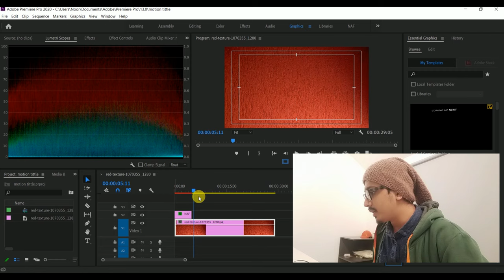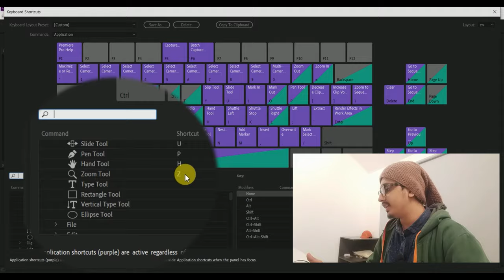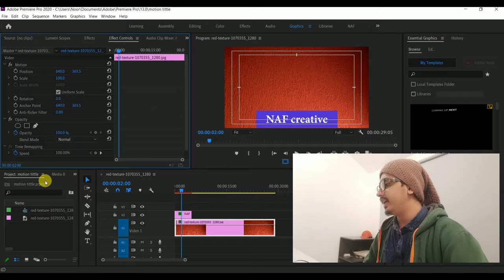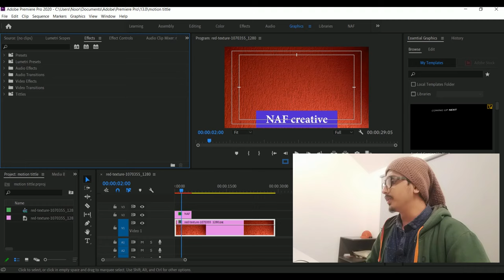How To Add/Set SHORTCUTS in PREMIERE PRO || Adobe Premiere pro cc 2021| Tutorial in Nepali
HOW TO MAKE OWN SHORTCUTS IN PREMIERE PRO - In Nepali

today in this video i will show you how you make own short cuts for premiere pro tools
also, you can create own new for any tools, effect panel...etc
its easy to do that but you have watch full this video before went to creating premiere short cuts
hami le yes video sik ne xai ki kasti premiere pro ma shirt cuts create garne
simple tarika le banwn sakinx
Cover tittles:-

How to set shortcuts in Premiere pro

Create custom keyboard shortcuts in Adobe premiere

Adobe premiere pro keyboard shortcuts settings

Premiere pro cc 2021 tips and tricks for fast editing

Make own shortcuts in Premiere pro

Premiere shortcuts  hindi

Premiere shortcuts Nepali

Premiere pro change keyboard shortcuts

Video editing tutorial for slower computer

Premiere pro nepali tutorial

How to change shortcuts in premiere pro